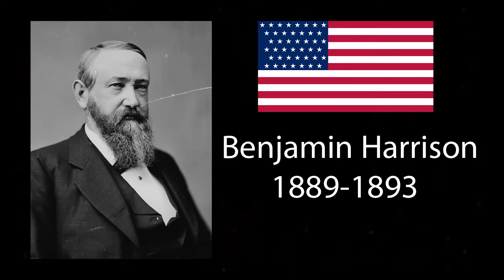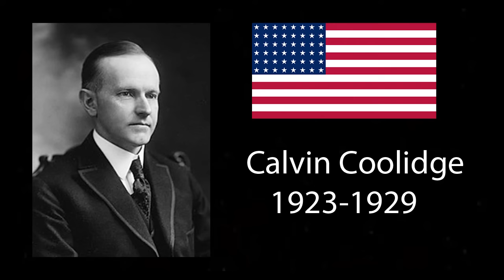The Sounds of Presidents - The Voice of 24 US Presidents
this is a compilations of the voices of United States presidents. the earliest recording of a US presidents being Benjamin Harrison in 1889, recorded on a wax cylinder to the current US president as of 2022 being Joe Biden.

Video Chapters

0:00 Benjamin Harrison
0:29 Grover Cleveland
1:07 William McKinley
1:58 Theodore Roosevelt
2:49 William Howard Taft
3:42 Woodrow Wilson
4:19 Warren G. Harding
4:57 Calvin Coolidge
5:27 Herbert Hoover
6:04 Franklin D. Roosevelt
7:00 Harry S. Truman
7:31 Dwight D. Eisenhower
8:03 John F. Kennedy
8:31 Lyndon B. Johnson
8:58 Richard Nixon
9:33 Gerald R. Ford
10:03 Jimmy Carter
10:45 Ronald Regan
11:51 George H. W. Bush
12:29 Bill Clinton
13:03 George W. Bush
13:33 Barrack Obama
14:43 Donald J. Trump
15:26 Joe Biden